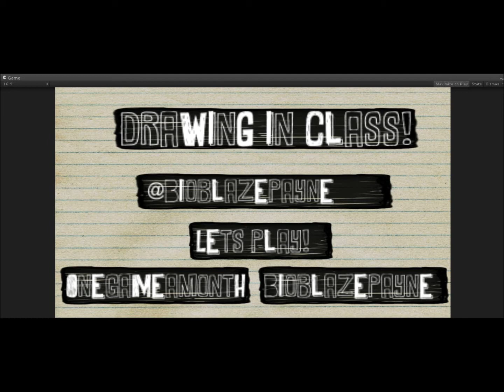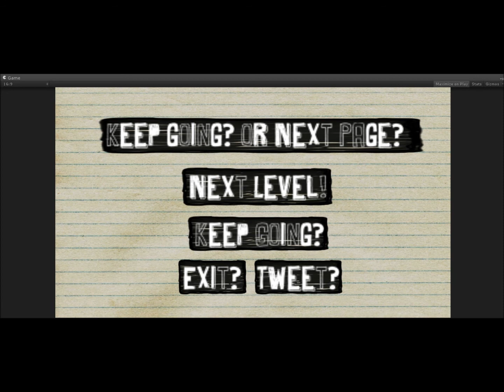Drawing In Class (January Release)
This is "Drawing In Class" my January Release for the OneGameAMonth Contest. Please check my blog @ for more information.